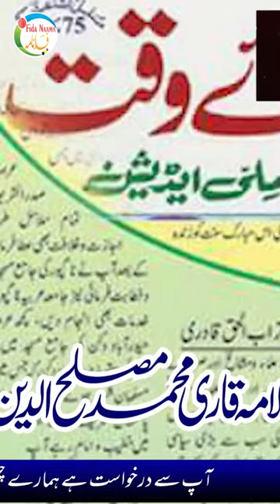Biography Qari Muhammad Muslehuddin Siddiqui | تعارف قاری محمد مصلح الدین صدیقی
Assalamu Alaikum

حضرت علامہ قاری محمد مصلح الدین صدیقی علیہ الرحمہ جیّد عالم دین، عظیم المرتبت صوفی، اور سالکان راہ طریقت کے رہبر تھے
Last Speech of Hadrat Allama Qari MuHammad MusleHuddin Siddiqui Qadiri Alaihir RaHma
Muhammad Muslehuddin Siddiqui (27 December 1918 – 23 March 1983) (Urdu محمد مصلح الدین صدیقى), was a preacher born in Nanded on India's Deccan Plateau.

Biography of Hazrat Allama Hafiz Qari Muhammad Muslehuddin Siddiqui Qadri Rizvi AlaiRehma

Copyright Declaimer